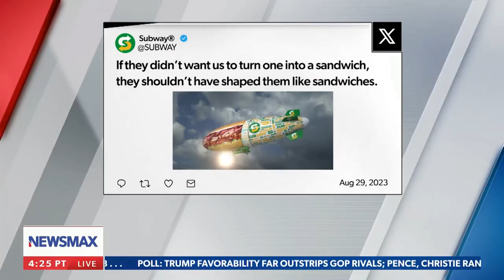Subway in the sky?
This is a video about Subway in the sky?

00:00 Subway in the sky?